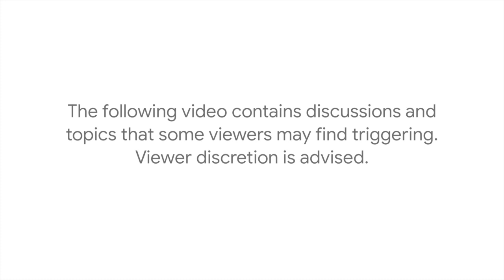Villano Antillano | Breaking Barriers in Music & Beyond | Talks at Google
Villano Antillano discusses her journey, career, how she is breaking barriers in music and how we can acknowledge the intersectionalities within the Latinx community.

Villano Santiago Pacheco, known by her stage name, Villano Antillano, has been one of the pioneers of the queer movement within the urban genre in Puerto Rico. Born in Bayamón, Villano Antillano considers herself a transfemme woman whose approach to music is as challenging and irreverent as it is magnetic and revolutionary. As an audio-visual artist, she is the true owner of the "flow" and the chanting. Her songs go beyond the trap and urban genres – they are revealing lyrics that tell the beauty and also the horror of growing up as a queer person in the Caribbean. Additionally, Villano is the first trans artist in the world to reach the top 50 Spotify Global and the most listened to trans artist in the world today.

Moderated by Jacqueline Serrano.